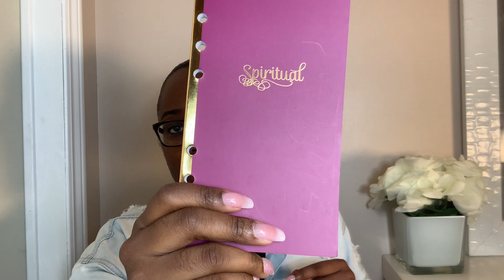Amazon Haul | Gift ideas for bridesmaid and mother of the bride\groom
I am back and ready to share what I've been up to for the last 2 month. In this video I will share gift ideas for your bridesmaid and moms. I hope you guys enjoy this video and get some inspiration out of it!

-Rose Gold Diamond pen
-Rose Gold Tumbler
-Travel cosmetic bag (pink)
-Double sided tape for clothes/boob tape
-Mother of the Bride/Groom tote bag
-Bridesmaid bag
-Thank you bag

BONUS things I didn't share in the video:

-Will you be my bridesmaid?
-Suit up groomsman card
 * Got the Robes and slippers on ETSY

Living with love is a participant in the Amazon Services LLC Associates Program, an affiliate advertising program designed to provide a means for sites to earn advertising fees by advertising and linking to Amazon.com.